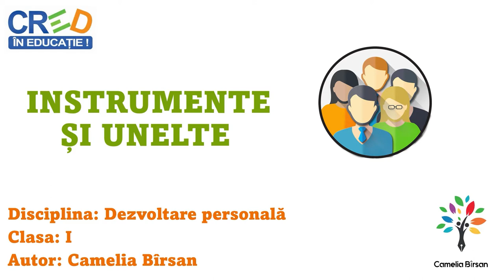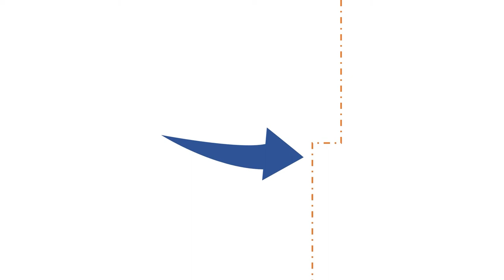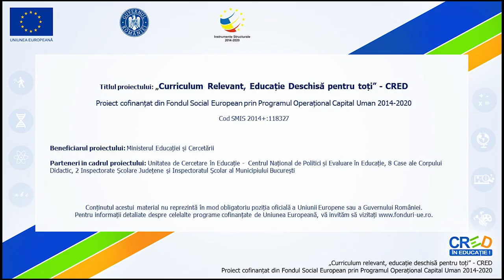Instrumente și unelte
Resursa face parte dintr-o serie de resurse care explorează meserii cunoscute sau preferate de elevi: după denumire, activități principale, unelte și instrumente, loc de desfășurare: Ghici cine este? Ce lucrează oamenii? Instrumente și unelte, Unde lucrează oamenii?

Prin intermediul acestei resurse elevii vor identifica prin joc, unelte, instrumente și aparate specifice desfășurării unor ocupații/ meserii cunoscute.

Scopul resursei:
- Identificarea corectă a instrumentelor, uneltelor și aparatelor specifice și necesare desfășurării unor meserii sau ocupații;
- Dezvoltarea creativității.

Rezultate așteptate:
-dezvoltarea unei atitudini pozitive față de meserii/ocupații;
- cunoașterea și denumirea corectă a instrumentelor și uneltelor specific unor meserii/ocupații.

Prin utilizarea acestei resurse elevii vor participa la o secvență de învățare interactivă, sub formă de joc, în care sunt prezente sarcini de învățare amuzante și creative.